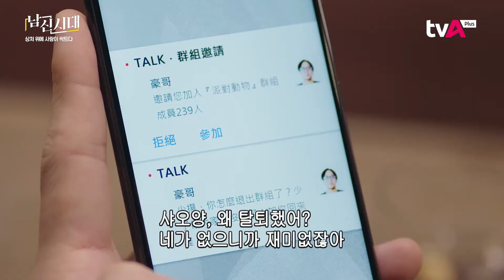[남신시대] 첫데이트 = 전쟁!!! 머리부터 발끝까지 핫 이슈~😍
매주 토요일, 일요일 오후 4시
TVasia Plus에서 '남신시대'를 만나보세요~^0^

*남신시대는 KT VOD, Btv VOD, 홈초이스, 웨이브, 네이버시리즈온, 카카오페이지를 통해서도 시청하실 수 있습니다